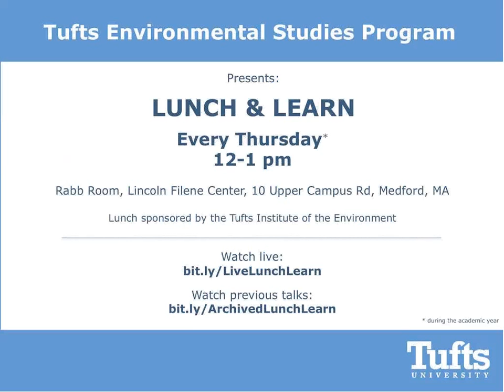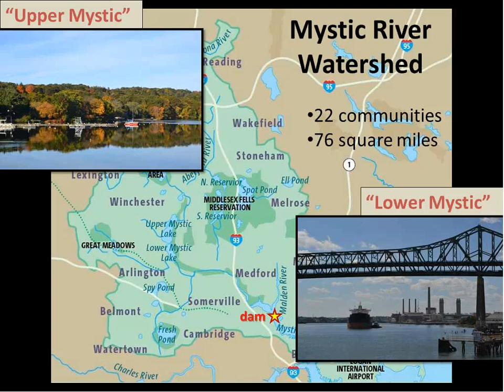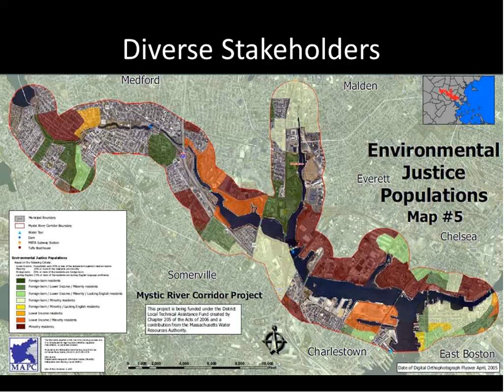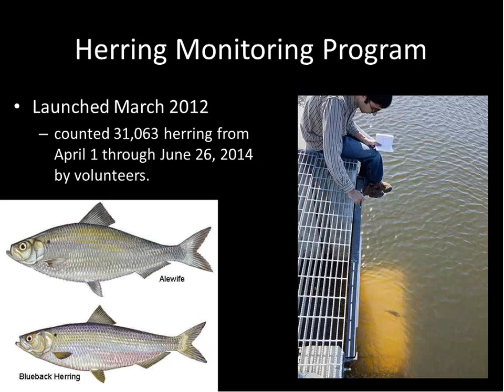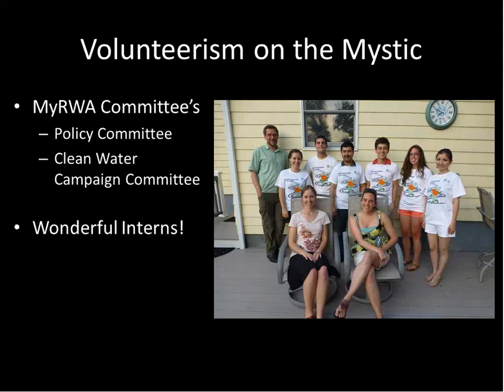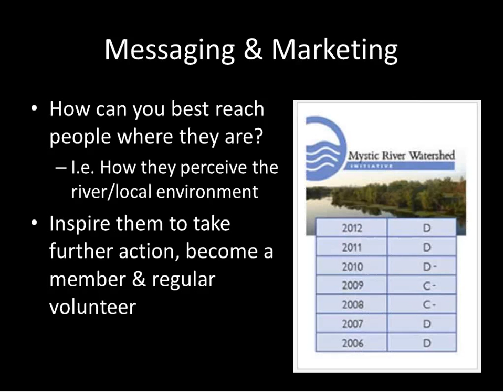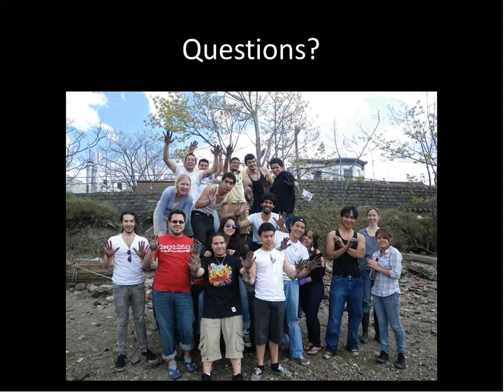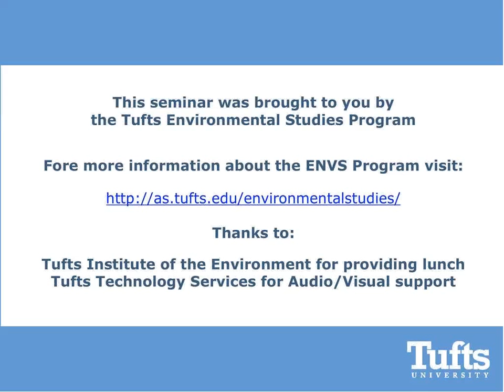Volunteerism on the Mystic River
Beth MacBlane, Outreach and Communications Director, MyRWA

The Mystic River Watershed Association (MyRWA) began in 1972 as a grassroots environmental organization and continues to rely upon grassroots support and volunteerism to accomplish its many projects and programs today. Come learn about the work of the association and how MyRWA engages the 22 community watershed through volunteerism and citizen science.

Beth MacBlane is the Outreach and Communications Director at the Mystic River Watershed Association (MyRWA). In this role Beth manages MyRWA outreach events and the association's electronic and print communications, including social media. She received her B.A. in environmental studies and anthropology at Tufts University, where she volunteered with MA Community Water Watch as the education coordinator. She received her M.S. in environmental studies with a concentration in environmental education at Antioch University New England. Her professional experience comprises various educational and community organizing endeavors including four years of work with the National Park Service as an interpretive park ranger.